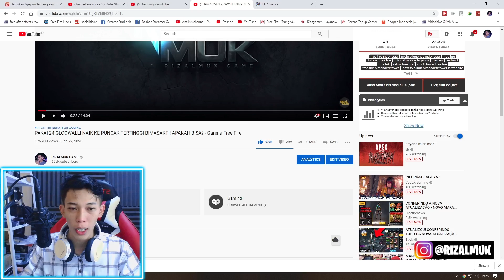PAKAI 40 GLOOWALL! NAIK KE PUNCAK TERTINGGI PEAK BERMUDA! APAKAH BISA? - Garena Free Fire